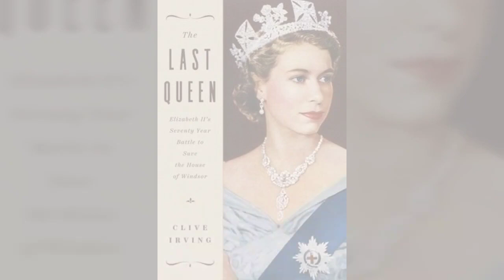16 Most Expensive Tiaras in the British Royal Family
While we adore the fashionable side of the royal family, there’s something so majestic about when one of the women of the British Royal family walks out in a tiara. Tiaras are such a gorgeous, fun medium to stare at, because they can tell so much of a story. Now what’s the difference between a While we adore the fashionable side of the royal family, there’s something so majestic about when one of the women of the British Royal family walks out in a tiara. Tiaras are such a gorgeous, fun medium to stare at, because they can tell so much of a story.

Now what’s the difference between a tiara and a crown? Well, according to Jewelry Shopping Guide, a crown is more unisex, while a tiara was made for more feminine users. Per TikToker Queen Astrea, tiaras are more reflective of the nation that the wearer is ruling over. As status symbols go, Mental Floss says that sovereigns opt for crowns, while other royal members go for smaller headpieces like tiaras!

So history lesson aside, why are we talking about tiaras? Because we don’t know if you noticed, but the British Royal family is stacked with tiaras, and they’re always popping out a new one, or one we haven’t seen in literal years, and it’s about time we start keeping track.

Specifically, we’re talking about the details and reported price of the most expensive (and most outrageous) tiaras from the Windsor family. Check out the most expensive tiaras, and their stories, below: Greville Emerald Kokoshnik Tiara: ~$11million

Probably the most expensive tiara in the Royal Vault (that we know of) is the Greville Emerald Kokoshnik Tiara. While it’s most well-known for being the tiara Princess Eugenie wore to her 2018 wedding, it has a long history. Originally given to the Queen Mother in 1943 from a trunk of jewels by the late Dame Margaret Greville, the tiara was the Queen Mother’s favorite, but it never saw the light of day until 2018.

Not only does it have a 1920s Art Deco design, but it is over 90 carats and has a total of 13 emerald pieces, per the Court Jeweller. While there has been many speculation about the price of the tiara, ranging from $6 million to $13 million, Yahoo articles claim the tiara is around £10,000,000 (or $11,021,500).